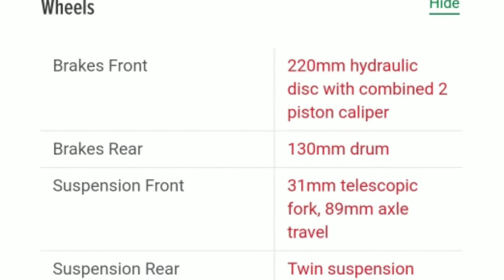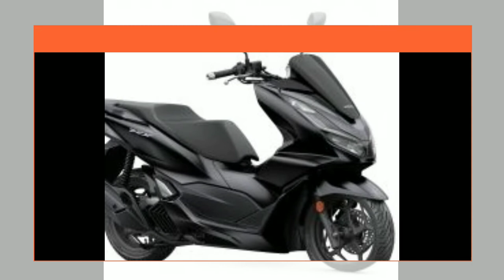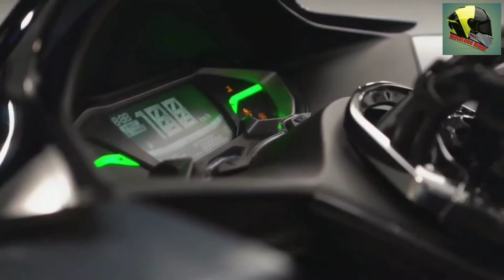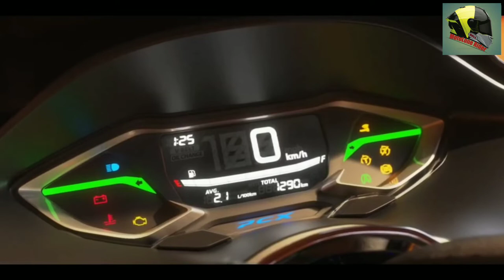HondaPCX125 || THE ALL NEW 2021 Honda PCX 125 | ANG ANGAS NG PORMA | POSSIBLE FIRST QUARTER OF 2021